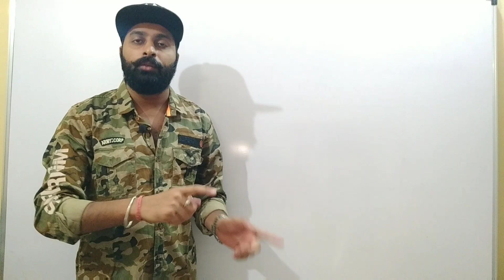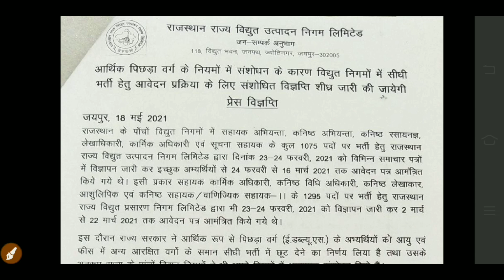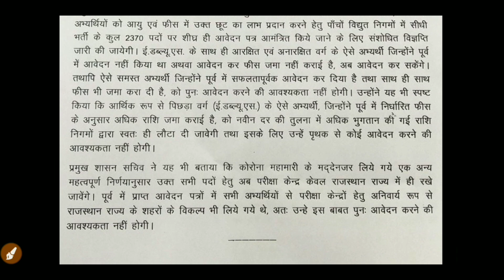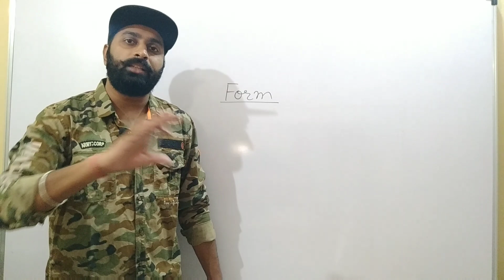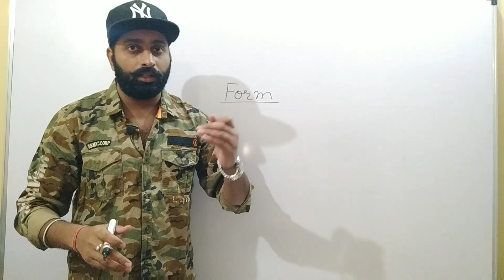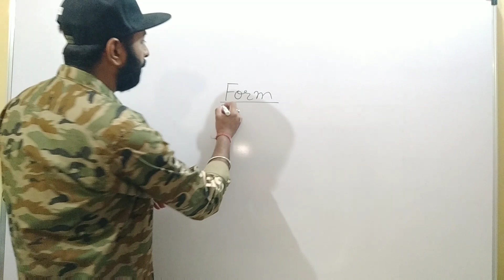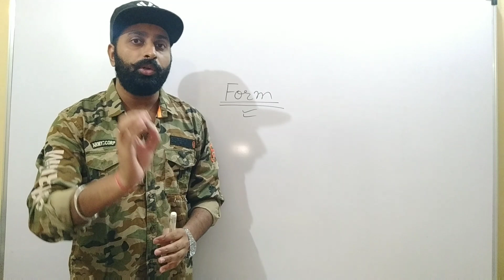Rajasthan Form Reopen Update | विद्युत विभाग भर्ती | JVVNL vacancy form reopen 2021